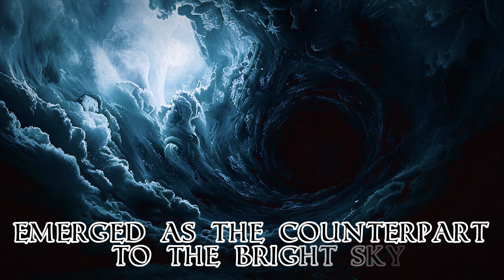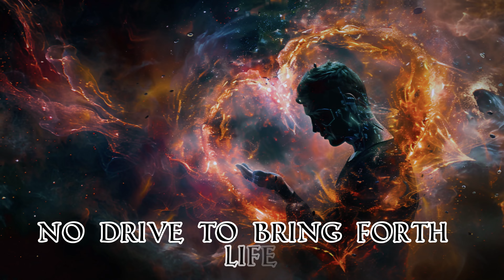The Myth of Chaos Part 1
In the beginning, before the dawn of time and the shaping of the cosmos, there existed only a vast, formless void. This void, known as Chaos, was a place of infinite potential and boundless possibility, where the seeds of all creation lay dormant, awaiting the spark of existence. From this primordial emptiness, the first entities began to emerge, not as beings of flesh and blood, but as incarnations of fundamental aspects of the universe. The first to emerge from Chaos was Gaia, the Earth. She was the solid ground, the nurturing mother who would become the foundation upon which the tapestry of life and the divine hierarchy would be built. Gaia's appearance brought definition to the cosmos, creating a distinction between the earth below and the sky above. Her presence introduced the concept of space, of 'here' and 'there,' and with her, the first semblance of order was brought to the chaos. As Gaia took form, other primordial entities followed. Tartarus, the deep Abyss, emerged as the counterpart to the bright sky, a dark, unfathomable pit located far beneath the earth. Tartarus was a place of punishment and imprisonment, a realm so vast and deep that it was said to be as far from the earth as the earth is from the sky. This place of darkness and torment would later become the prison for the defeated Titans, serving as a stark reminder of the consequences of defying the cosmic order. Alongside Gaia and Tartarus, Eros, the embodiment of Love and attraction, came into being. Eros was the force that would bind the universe together, driving the first entities to seek each other out, to mix and merge and create new forms of existence. His power was essential to the unfolding of the cosmos, for without love and desire, there would be no motivation for creation, no drive to bring forth life from the void. From the primal void of Chaos, Erebus (or Darkness) and Nyx (or Night) emerged, embodying the universe's initial shadows. Together, they personified the deepest night and underworld's darkness. Their union birthed Aether (Light) and Hemera (Day), celestial beings who brought the first light and daybreak, illuminating the darkness their parents ruled. Surrounded by primordial forces, Gaia continued her own creation, giving birth to Pontus, the sea, and Ourea, the mountains. Through these acts, she underscored her significance as the origin of the natural world and its diverse elements. Pontus embodied the boundless and untamed essence of the ocean, while the Ourea stood for the mountains, each linked to a specific peak in Greece. This connection showcased the ancient Greeks' deep respect for their natural surroundings and its spiritual importance. Gaia also brought forth Uranus, the sky, to cover herself, creating a mating counterpart for herself. Uranus represented the heavens, and together, he and Gaia symbolized the union of heaven and earth, reflecting the close relationship between the sky and the earth in mythology. Together they bore the Titans, a race of powerful deities, who would eventually inherit the earth and sky.